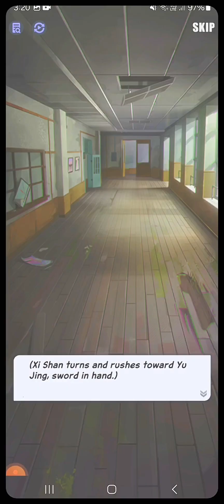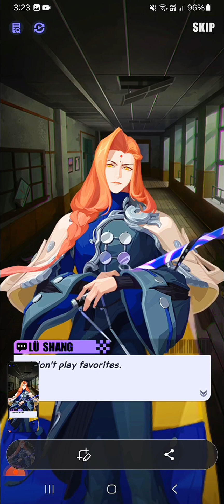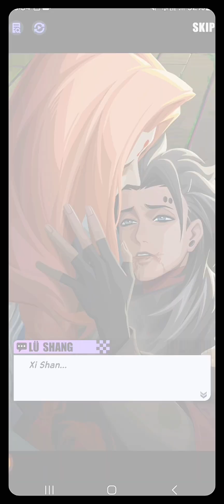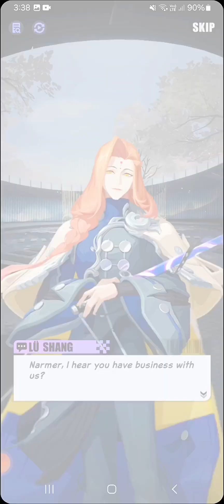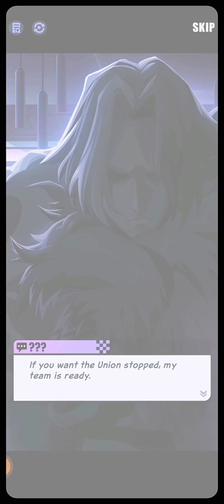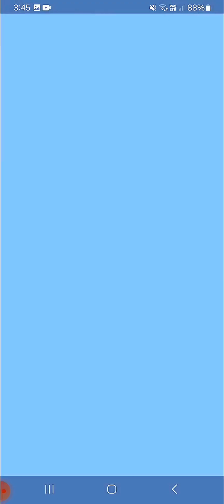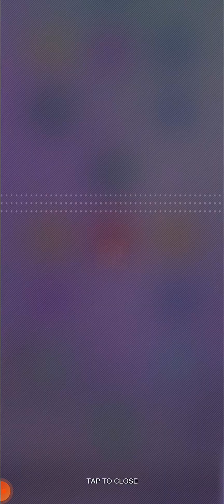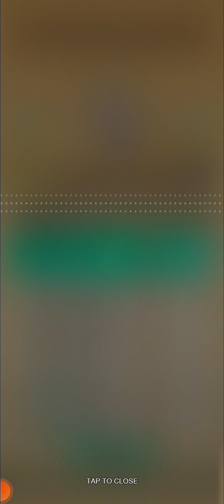FAREWELL XI SHAN, MY OLD STUDENT,Sorry for EVERYTHING I'VE DONE! STORYLINE PART#2! LÜ SHANG-Dislyte!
I don't...want...to die...-XI SHAN

You're not going to die! Help is on the way! Just keep your eyes open, okay?-LÜ SHANG

Sir...help me...-XI SHAN

It's not your fault, sir. I was the who trusted him.
-YU JING

I'm sorry you had to see this side of me.-LÜ SHANG

I never realized the Shadows were behind it all along... I'll help you get back at them!-LI LING

Li Ling, Lü Shang, you're both here good.
-YUN CHUAN

Indeed. It concerns the Chaos Miracle expedition.
-NARMER

I am Roy. It is pleasure to see members of the Esper Union again.-EIDOLON ROY

Has the Union made their move?-CHU YAO

♧IF YOU ENJOY THE VIDEO FOLKS DO ME FAVOR♤.